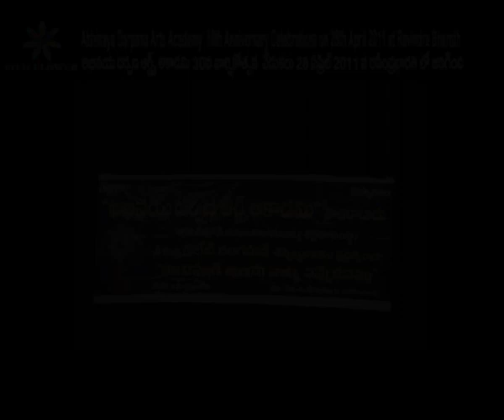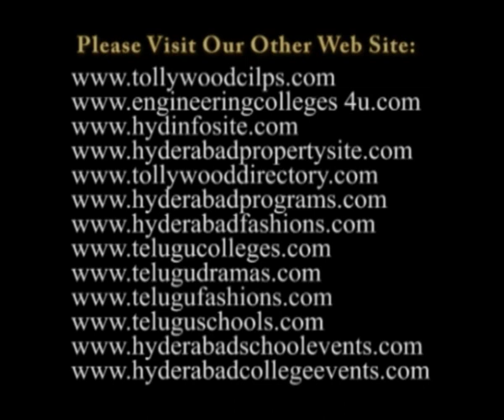Abhinaya Darpana Arts Academy 30th Anniversary Kuchipudi Dance Part 2 at Ravindra Bharathi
Abhinaya Darpana Arts Academy 30th Anniversary  at  Ravindra Bharathi